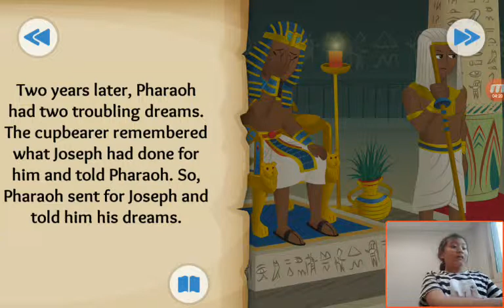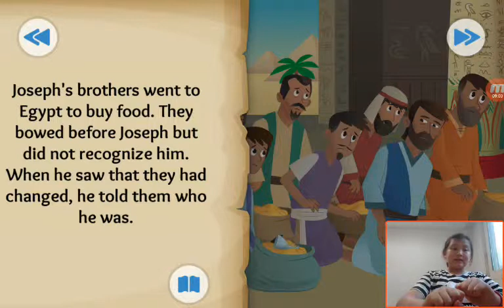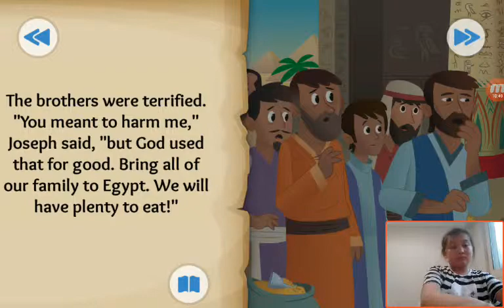‹Kids›Grace：성경이야기 Dreams Come True about Joseph's rise to power in Genesis 39